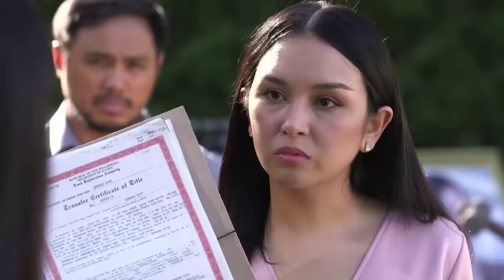Romina, nagdesisyon na ipagiba ang mansyon | Kadenang Ginto (With Eng Subs)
Romina (Beauty Gonzalez) arrives at the mansion with a burning intent to demolish it, much to Daniela’s (Dimples Romana) shock. (With English Subtitles)

Episode 302 - December 5, 2019 Cast:
Adrian Lindayag (Neil) / Beauty Gonzalez (Romina) / Francine Diaz (Cassie, Cassandra) / Dimples Romana (Daniela) / Josh Ivan Morales (Jepoy) / Susan Africa (Esther) / Andrea Brillantes (Marga, Margaret)